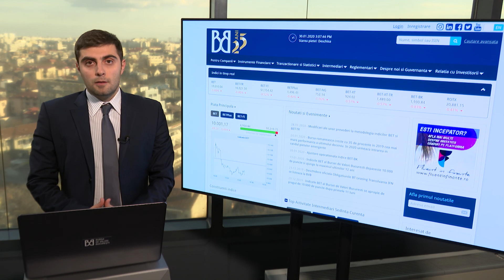Bursa la zi: Milan Prușan, Director General, NN Investment Partners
30 ianuarie 2020
”O ședință de tranzacționare negativă pe bursa de la București în linie cu principalii indici europeni.”
Află de la Milan Prușan,Director General, NN Investment Partners care ar putea fi principalii factori.